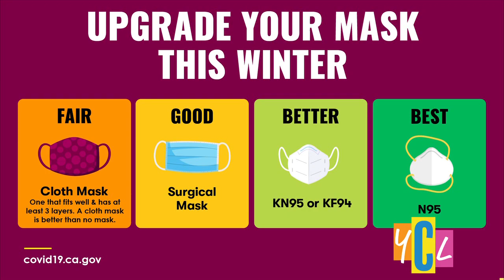CDPH Booster YCL mention Jan 11 2022